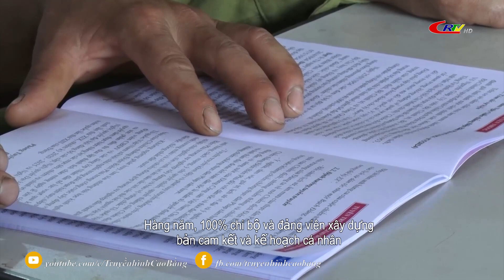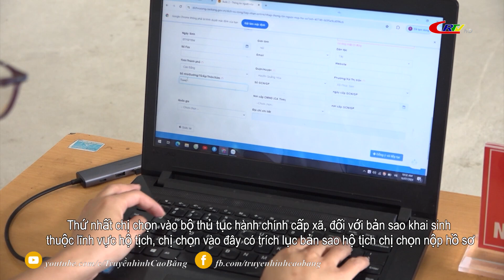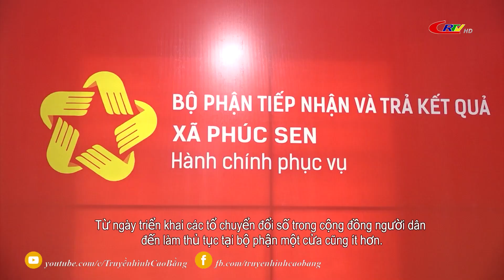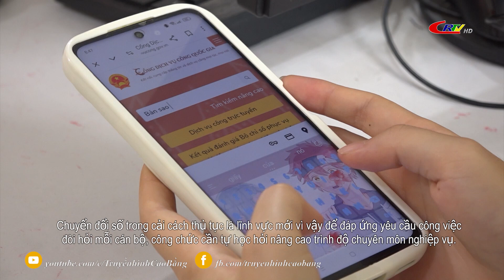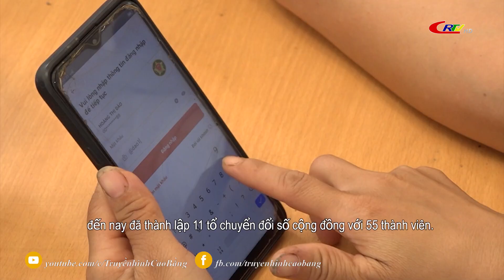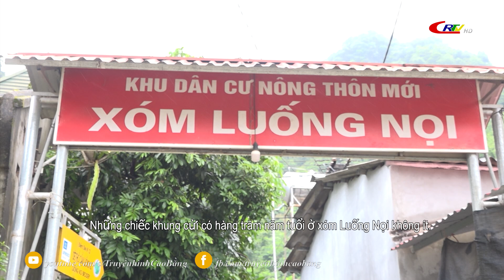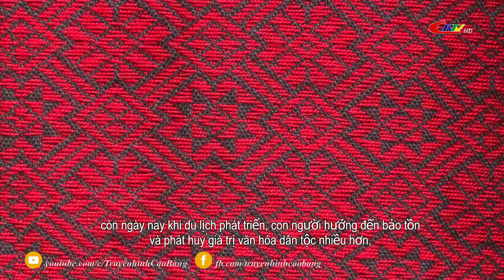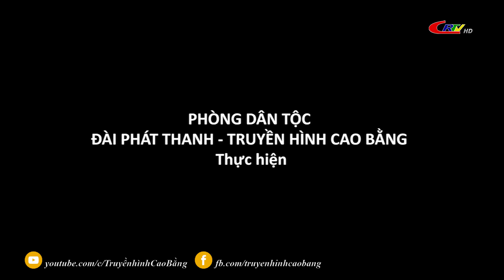Truyền hình tiếng Dao ngày 10/8/2024